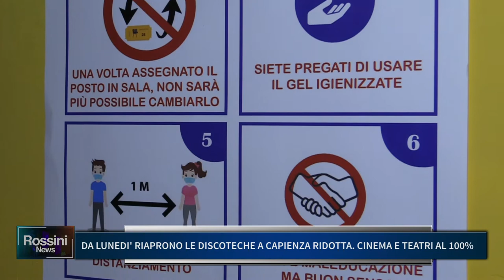DA LUNEDI RIAPRONO LE DISCOTECHE A CAPIENZA RIDOTTA. CINEMA E TEATRI AL 100%